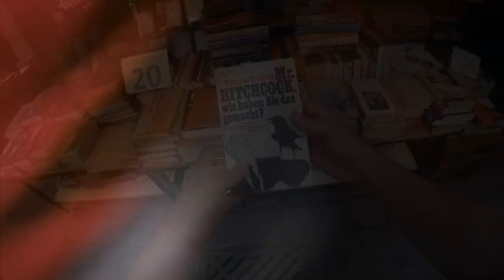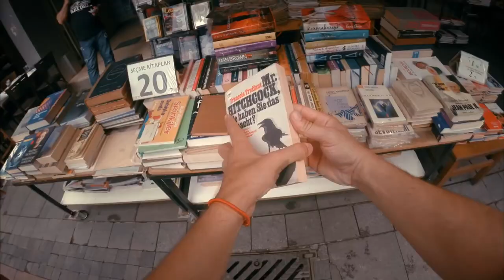Doğuş Üniversitesi Tanıtımı -Amfi by Kampusistan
Doğuş Üniversitesi 2019 Tanıtımı -Amfi by Kampusistan

Üniversiteleri, gençliği ve Kampüs hayatını yakından tanıdığımız video serimiz Kampusistan Life.

Doğuş Üniversitesi, Doğuş Eğitim Vakfı tarafından 1997 yılında İstanbul'da kurulmuş bir vakıf üniversitesidir.
Kuruluş 1997
Tür Vakıf Üniversitesi
Eğitim dil(ler)i Türkçe, İngilizce
Bağlılık Doğuş Eğitim Vakfı
Rektör Prof. Dr. Abdullah Dinçkol
Başkan Doç. Dr. Ahmet Alkan Çelik
Konum İstanbul,  Türkiye
Okul renkleri Kırmızı, Beyaz
Spor Basketbol, Voleybol
Organizasyonlar Erasmus
Web sitesi dogus.edu.tr

All coprights reserved to Kampusistan

Doğuş Üniversitesi Tanıtım Filmi